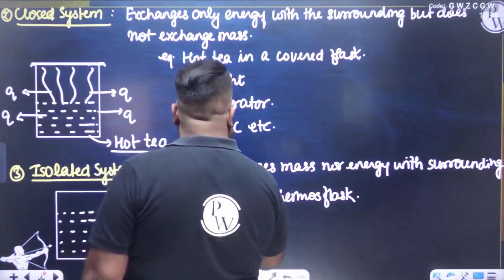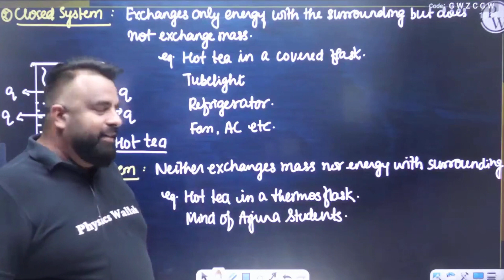ARJUNA STUDENT KA ISOLATED MIND